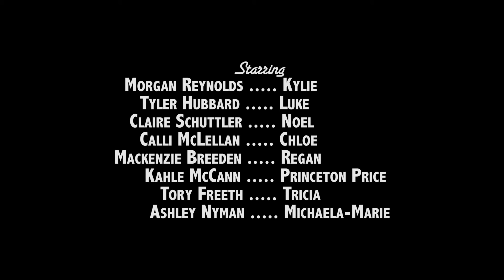Murder An Original Comedy Series Part 2